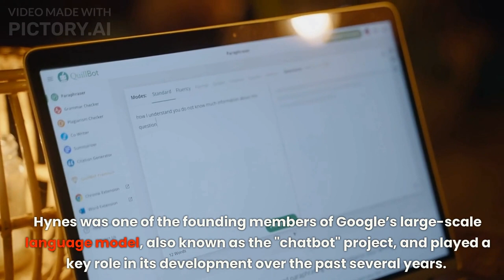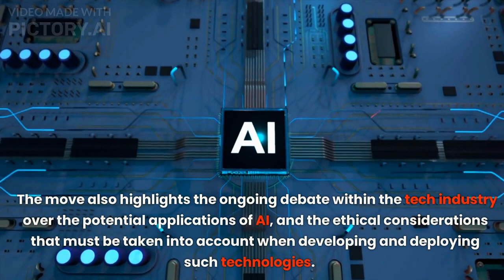The Dark Side of A.I.: Why the 'Godfather of A.I.' Left Google and Warns of Impending Doom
The 'Godfather of A.I.' has left Google and is warning the world about the dark side of artificial intelligence. In this video, we'll delve into the reasons behind his departure and explore the potential dangers of unchecked A.I. Join us as we examine the ethical and moral implications of this groundbreaking technology and how it could shape the future of humanity. Don't miss out on this insightful analysis that sheds light on the potential risks and rewards of A.I. and how it could impact our lives in the years to come.